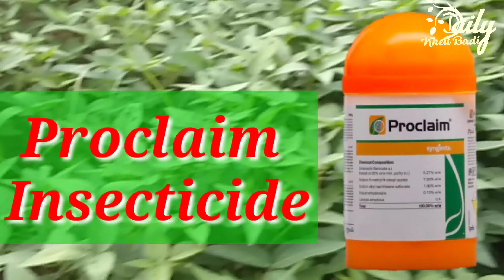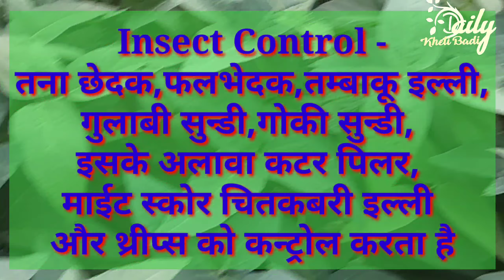Ab Soyabean me Elli nahi Bachegi Synjanta ka Proclaim Insecticide ki A to Z jankari Daily kheti Badi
Hello friends, I am Shiv Prakash Saini. On this channel you will find solutions to all the problems related to farming and innovation and you will also get it to cultivate. New new trick

Ab Soyabean me Elli nahi Bachegi

Synjanta ka Proclaim Insecticide ki A to Z jankari
Daily kheti Badi